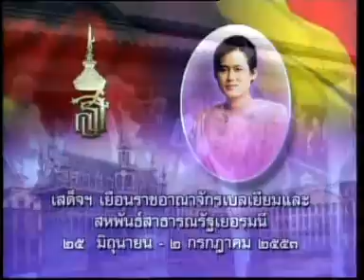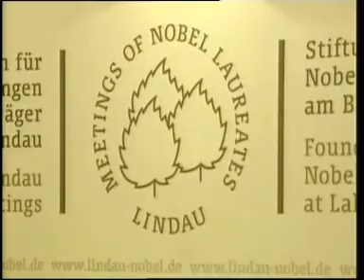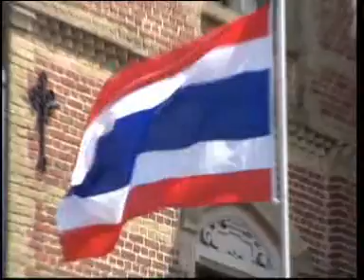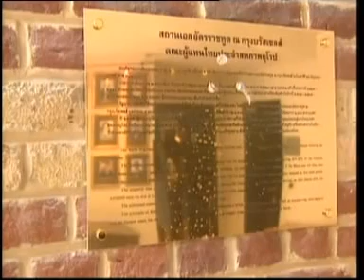29JUN10 THAILAND's NEWS 5of11; PART5